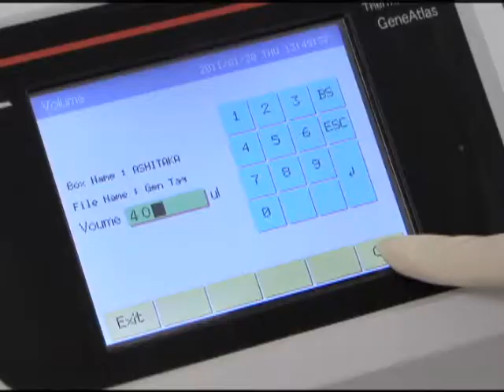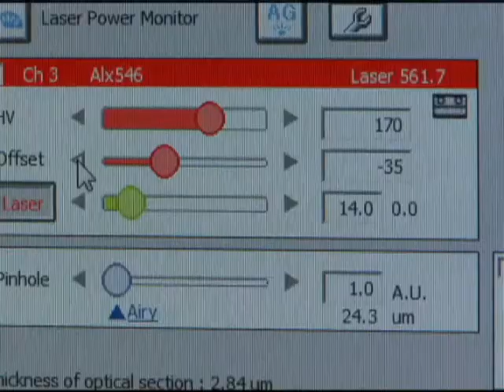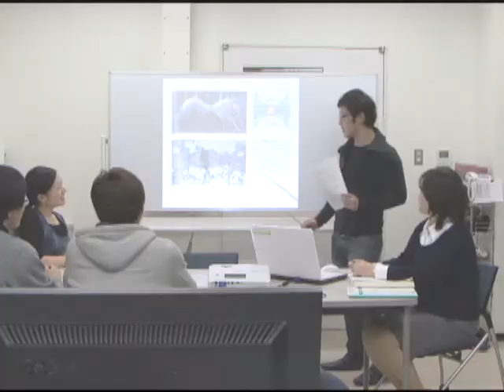生命工学科 分子生体機能学研究室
大阪工業大学工学部生命工学科・分子生体機能学研究室（芦高教授）の紹介映像です。神経機能の分子基盤を理解することを目的とし、痛みを分子レベルから探ることに取り組んでいます。